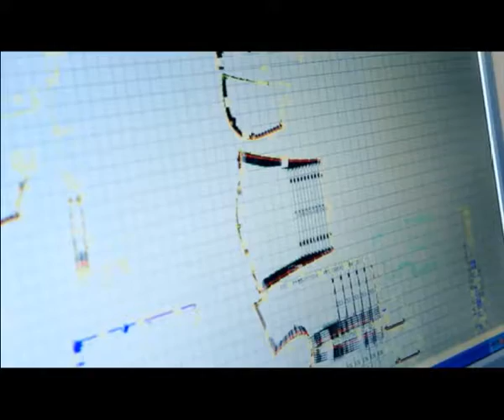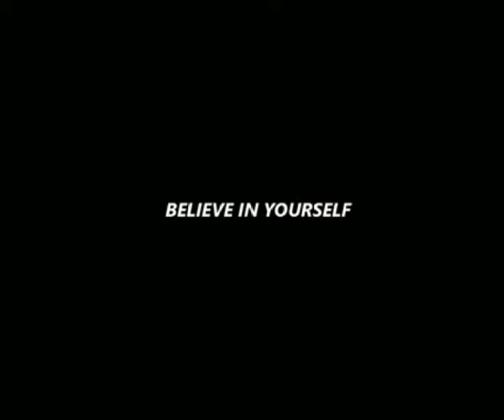Rus PL Women. Games for 5th Place. DYNAMO Moscow vs CHEVAKATA Vologda. Game 2 (Vologda), 29 Apr 2012